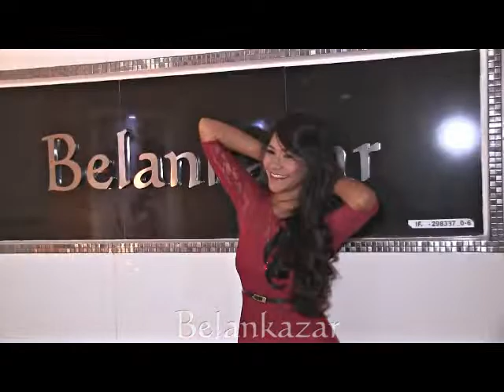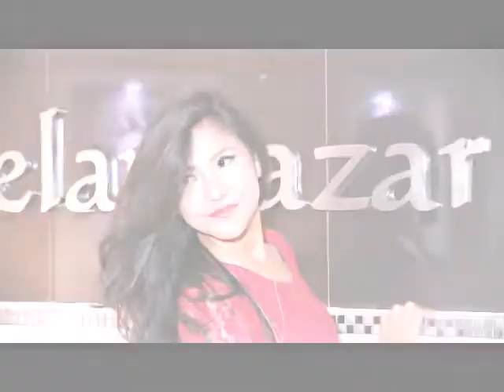Video Book Lee Chong - Agencia Belankazar 2017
Model Video Book de Lee Chong, grabado en las instalaciones de Belankazar, Marzo 2017.